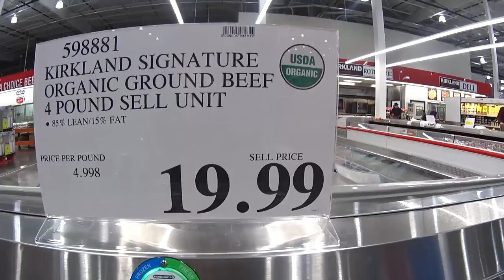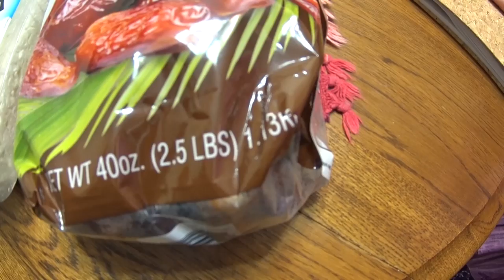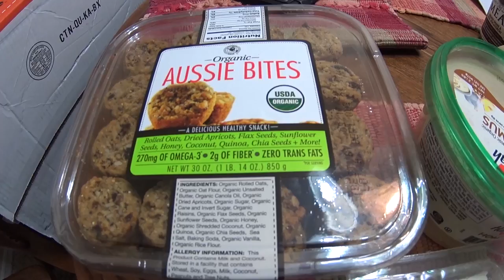A VOLTA E DICAS DA DIETA | CASAL AMÉRICA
Volta da Dieta, compras da dieta e muitas Dicas da nutricionista do Dan para todos vocês que pediram! aqui nos EstadosUnidos..Clique no GOSTEI e COMPARTILHE, para o canal crescer!!, tmj 👍

Nosso realityshow (reality show), dailyvlog da vida real nos Estados Unidos.